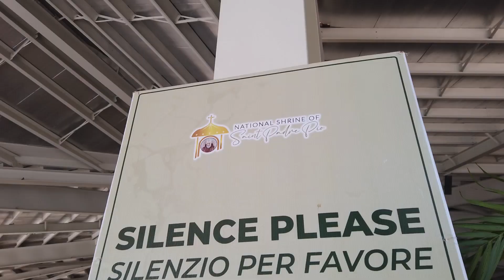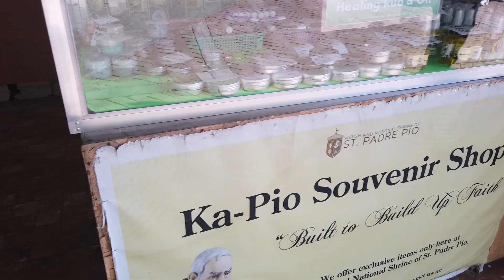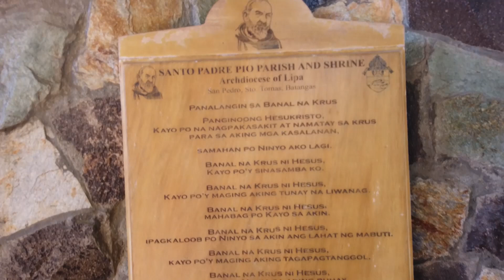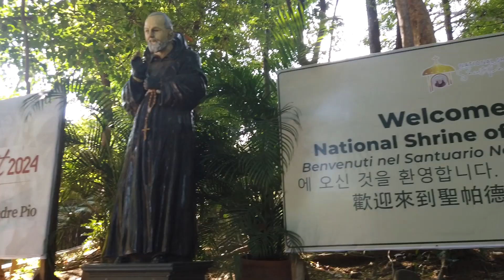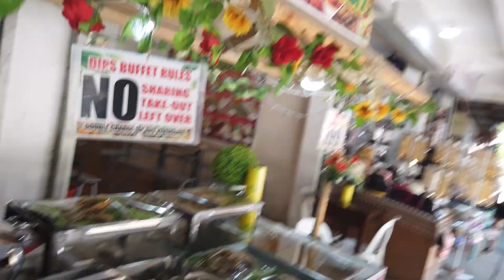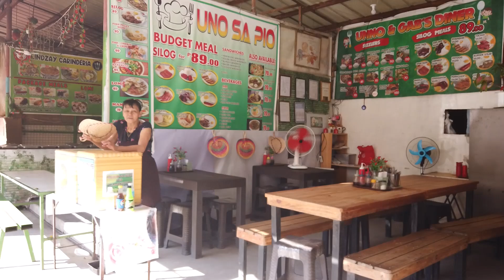PADRE PIO SHRINE, BATANGAS: Travel Guide & a Glimpse on What are the Important Venues Inside